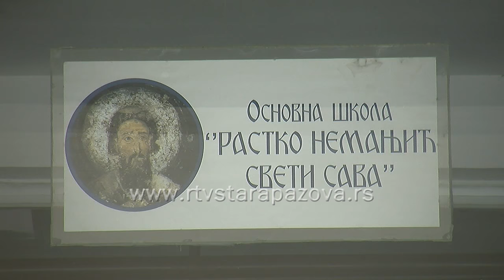Školske uniforme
U školama u Srbiji najverovatnije će biti uvedene uniforme za đake. Većina škola u Opštini Stara Pazova, u kojima su ankete sprovedene, izjasnila se za uvođenje obaveznih uniformi za učenike, dve su protiv.